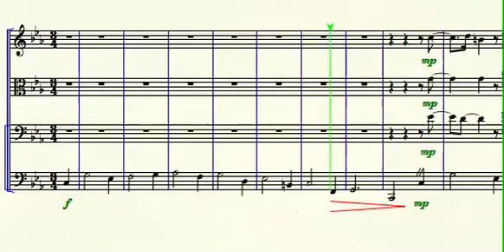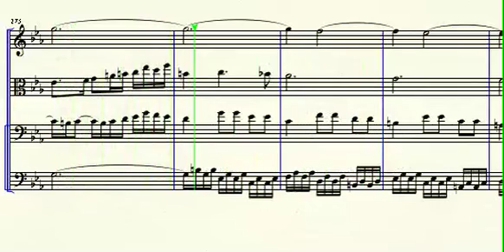Passacaglia in C minor